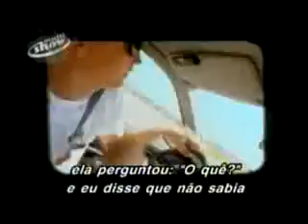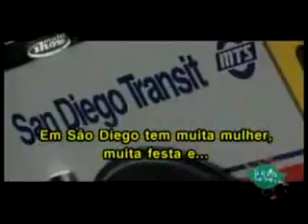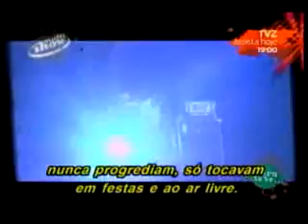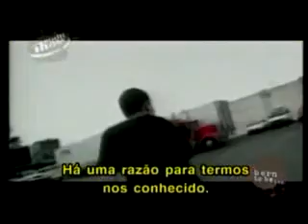blink-182 - Born To Be (Part 1) LEGENDADO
blink-182 - Born To Be (Part 1)
Music Documentary.
The History of blink-182